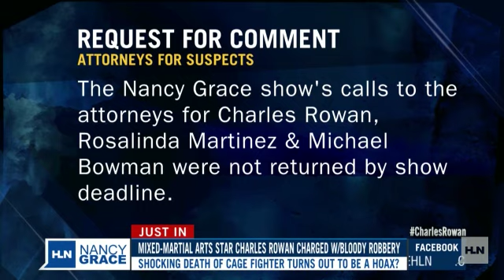MMA fighter fakes death, robs gun store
Charles âFreight Trainâ Rowan, an amateur cage fighter, was thought dead by many in the small town of Gladwin, Michiganâuntil his mugshot appeared on the local news.Rowan was scheduled to appear at a fight in Traverse City, Michigan, when MMA promoter John Yeubanks received a call saying Rowan had been involved in a fatal car accident on the way to the event.Just weeks after his supposed death, Rowan robbed a local gun store, assaulting the owner with a hammer and stealing more than 8 guns.